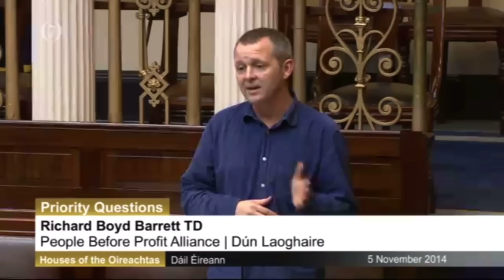Richard Boyd Barrett priority question to Finance Minister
Richard Boyd Barrett challenges Finance Minister on the "cumulative impact" of unfair economic policies. 5 November, 2014